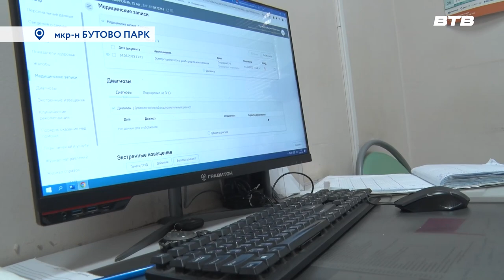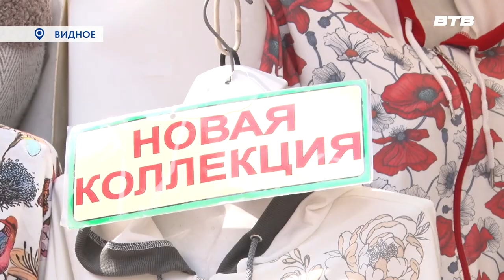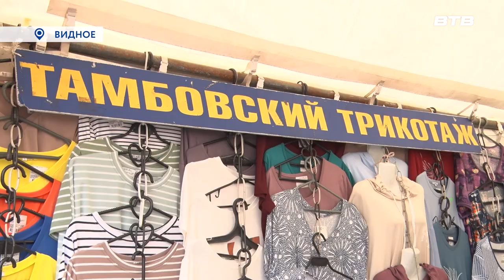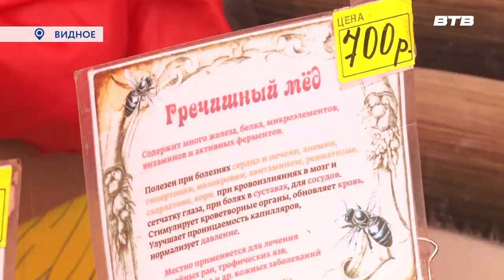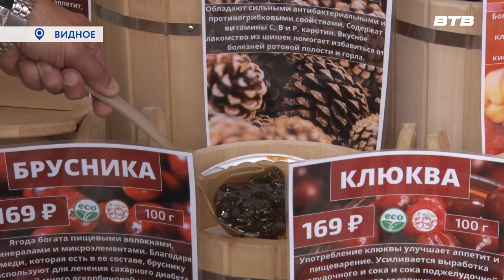Новости телеканала Видное-ТВ (15.08.2023 - вторник)